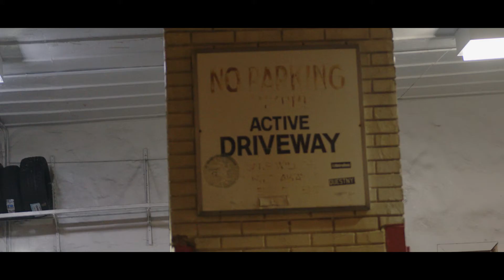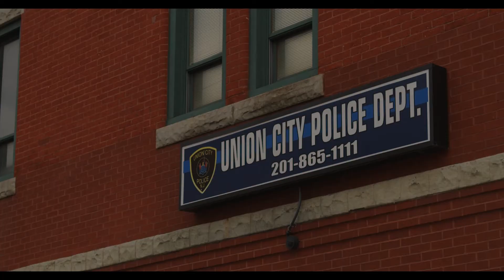Official Video - Enough Is Enough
This Song And Video Was created on real life experiences as always, but in recent situations things has gotten out of hand.